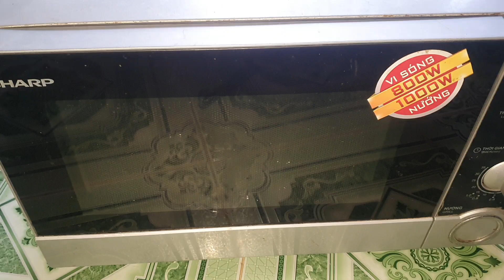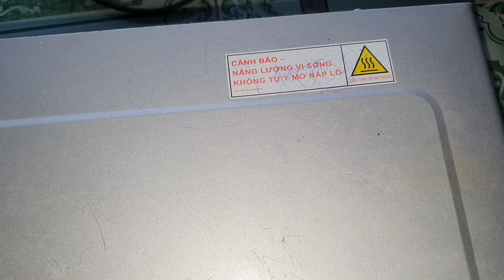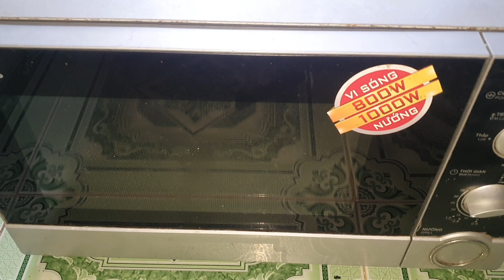Lò Vi Sóng 700k. 0939 493986